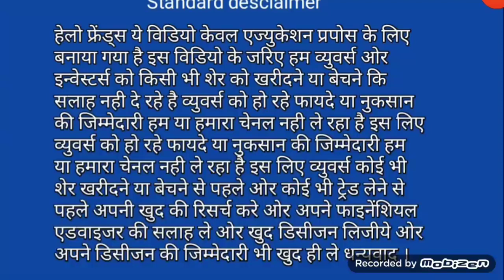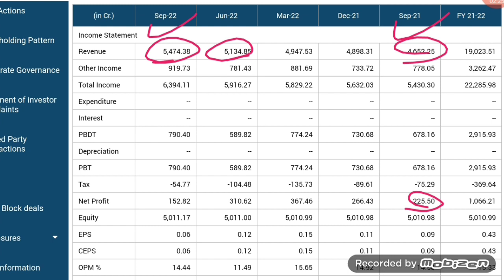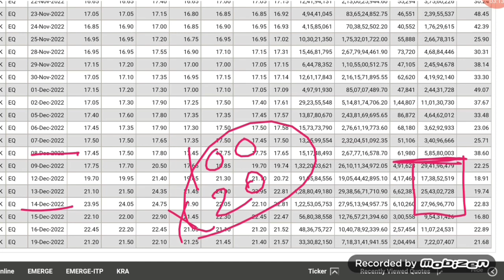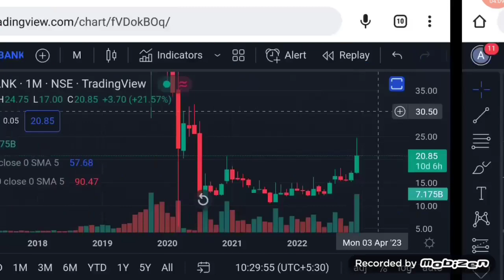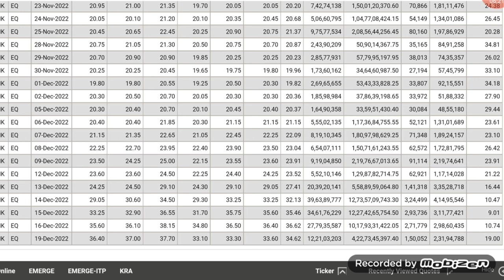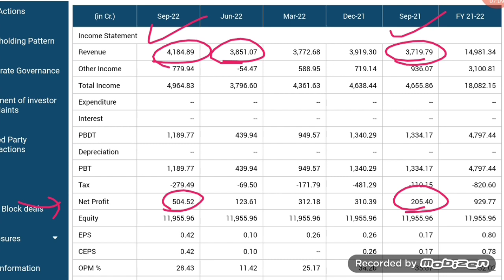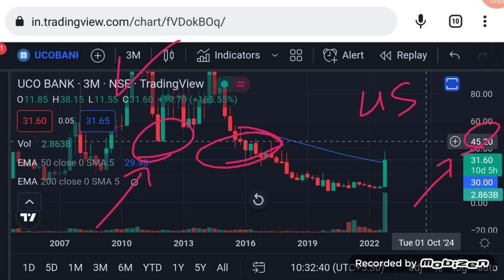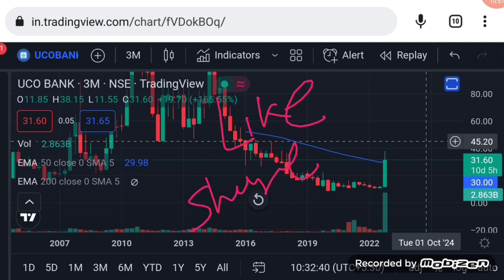Uco bank share latest news | yes bank latest news | share market latest buy tips | Vinay Equity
Hello friends in this video I mention about Uco bank share latest news

Vinay Equity

Thanks